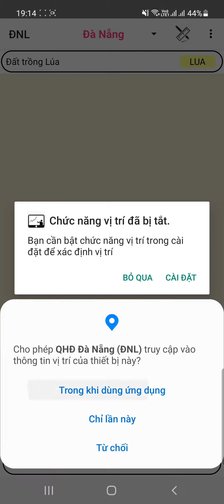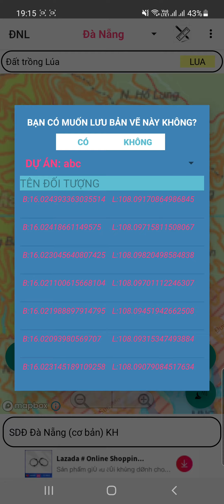Ứng dụng tra cứu QH SDĐ tp. Đà Năng trên điện thoại Android (link CHPlay)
- Hỗ trợ tra cứu quy hoạch sử dụng đất, kế hoạch sử dụng đất.
- Sử dụng công nghệ bản đồ nền của Mapbox.com trên các quy hoạch sử dụng đất đã được công bố
- Xác định vị trí hiện tại của người dùng trên bản đồ quy hoạch sử dụng đất
- Sử dụng 02 hệ tọa độ Kinh độ, Vĩ độ và hệ tọa độ VN2000
- Hỗ trợ chức năng thu phóng bản đồ, xoay Bản đồ theo trục Bắc Nam
- Tìm và đánh dấu địa điểm hiện tại theo tên
- La bàn điện tử (chỉ hỗ trợ thiết bị có chíp cảm ứng từ)
- Hỗ trợ tùy chỉnh các tham số tính chuyển
- Lưu và Hiển thị các điểm, miền diện tích theo Đối tượng, Dự án
- Thay đổi màu, ẩn hiện các đối tượng, điểm trong Dự án
- Lưu các miễn diện tích đã vẽ
- Xem , Sửa, Xóa, Tìm Điểm mốc
- Chức năng dẫn đường đến các đối tượng, điểm lưu
- Hỗ trợ chức năng vẽ lại tuyến đường khảo sát theo thời gian
- Hỗ trợ chức năng hiển thị các Style bản đồ từ mapbox.com
- Vẽ Điểm, Miền Đa giác; Đo Khoảng cách, tính Diện tích
- Xuất dữ liệu điểm thành các loại file .kml .gpx
- Hỗ trợ nhập dữ liệu điểm từ file .gpx
- Gửi và trao đổi dữ liệu của các điểm lưu
- Hỗ trợ các công cụ chuyển đổi giữa các hệ tọa độ